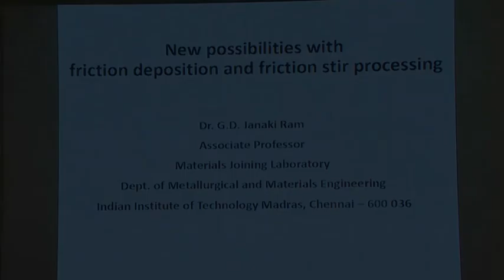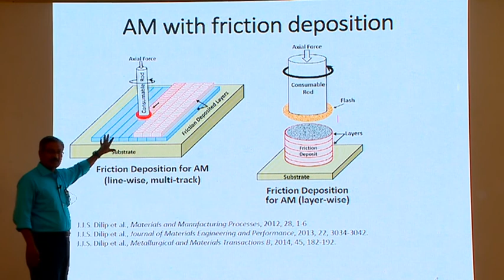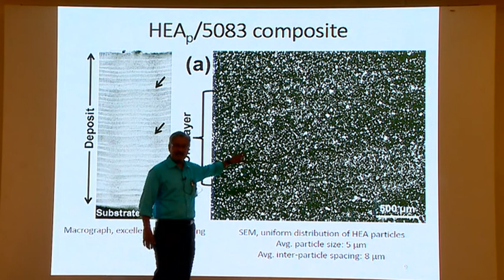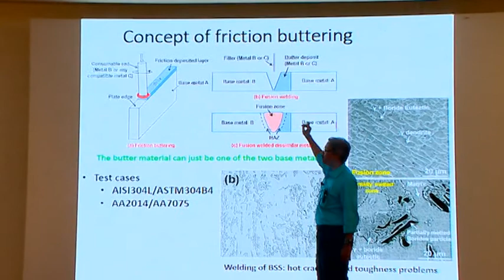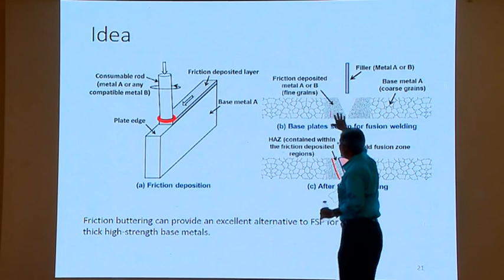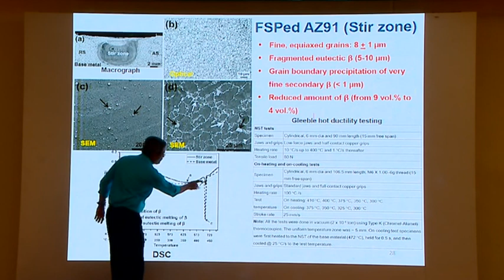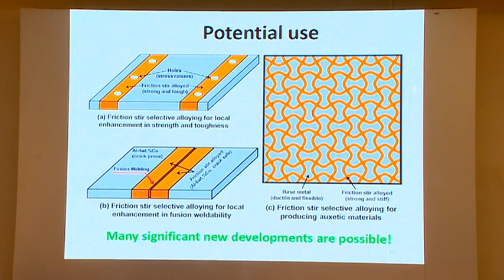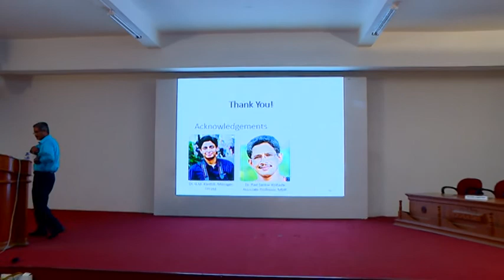Dr.G.D.Janakiram, Associate Professor, Dept. of Metallurgical & Materials Engg., IIT - Madras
TEQIP - III sponsored short term course on "Advances in Welding and Materials Processing", Department of Mechanical Engineering at PSG College of Technology, Coimbatore, 18th to 20th December 2017.